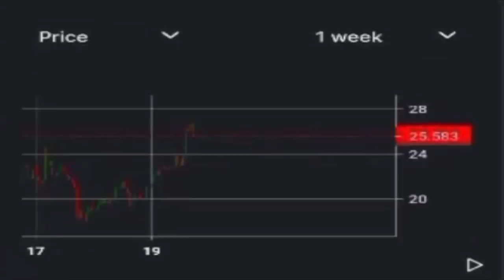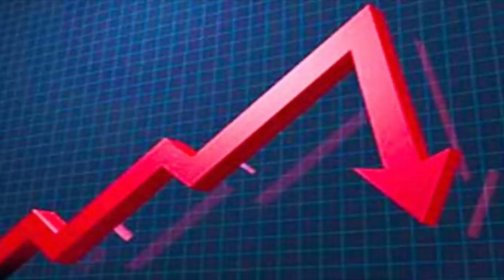DuckDao - Получите доступ к инвестициям в криптопроекты на ранней стадии!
Если посмотреть статистику развития криптовалютной экономики, то можно отметить, что число проектов, работающих в ней, увеличилось в 3-4 раза. Они хотят повысить капитализацию, нарастить комьюнити. Но удается это сделать очень немногим.

Почти все из них прекращают свое существование в течение 2-х лет, поскольку не способны справиться с конкуренцией со стороны других платформ. Одной из причин такого плачевного положения дел является то, что множеству проектов никто не помогает. Возможно это связано с тем, что разработчикам не всегда удается привлечь на свою сторону пользователей или недостаточно оборотных средств.

Вот как раз для помощи интересным проектам и предназначен децентрализованный инкубатор DuckDao.

➡️➡️➡️➡️➡️➡️ Полезные ссылки: ⬅️⬅️⬅️⬅️⬅️⬅️